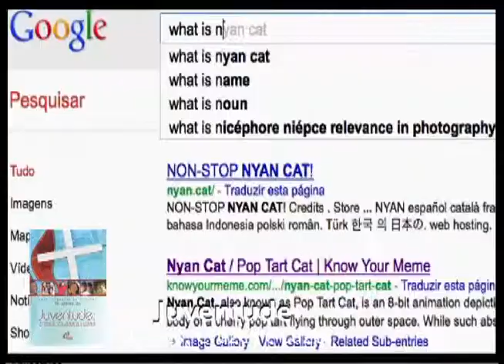Trailer | Juventude: crises, cruzes e luzes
Pe. Zezinho, scj, com sua vasta experiência no âmbito da Juventude e Igreja, propõe neste filme uma reflexão sobre as crises, cruzes e luzes que os jovens enfrentam no mundo atual. O DVD une a beleza infinita da música, a força comunicativa da imagem e a voz inconfundível de Padre Zezinho.